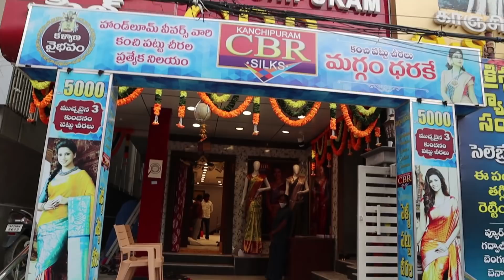భారీ తగ్గింపు ధరల్లో Wedding Pattu Sarees 50% Off|ఒక్క చీర కూడా Free Shipping Subscribers కి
Address :
KANCHIPURAM CBR SILKS
#20-87,
KODANDARAM NAGAR,
NEAR SHARADA THEATRE,
SAROORNAGAR,
DILSUKHNAGAR,
HYDERABAD,